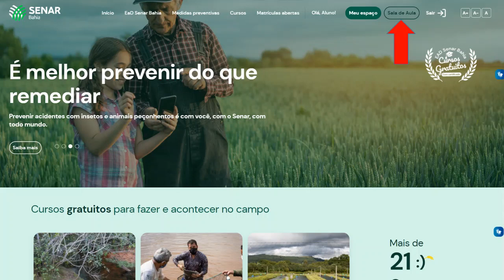Tutorial de acesso ao Portal EaD do Senar Bahia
Saiba como acessar o portal!